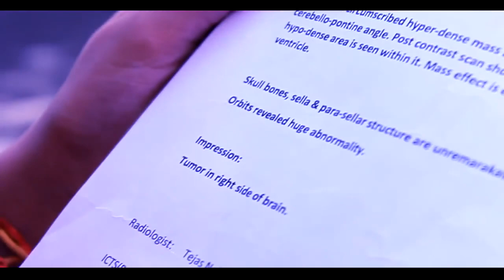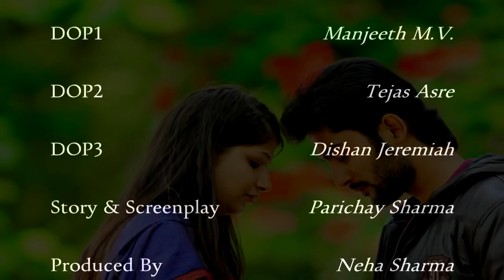Tere Kol Yaara | A punjabi music video | Song by Himanshu Katara | Neeha Sharma | Parichay Sharma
Tere Kol Yaara is a lovely original composition by the team The Little Talkies. The story revolves around a beautiful couple whose life changed all of sudden.
A Life may end but Love Stays Forever.

Cast: Parichay Sharma, Neha Sharma, Kumar Mohit, Megha Joshi, LakshmiPutra Sudheer.
DOPs: Dishan Jeremiah, Manjeeth M.V.
Editing and Screenplay: Parichay Sharma
Compostion and Music Direction: Himanshu Katara
Singer: Priyanka Singh
Lyrics: Manish Sharma
Produced by: Neha Sharma
Video Direction: Parichay Sharma